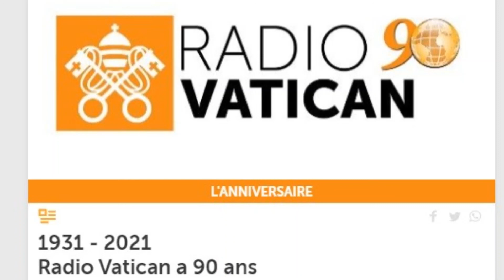Les 90 ans de Radio Vatican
Alain Charret au micro de Radio Vatican. Extrait du dossier préparé par Marine Henriot pour les 90 ans de Radio Vatican.